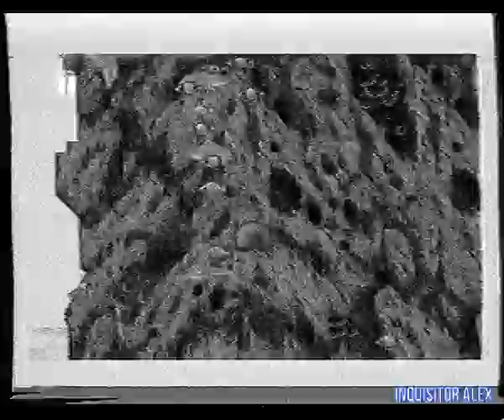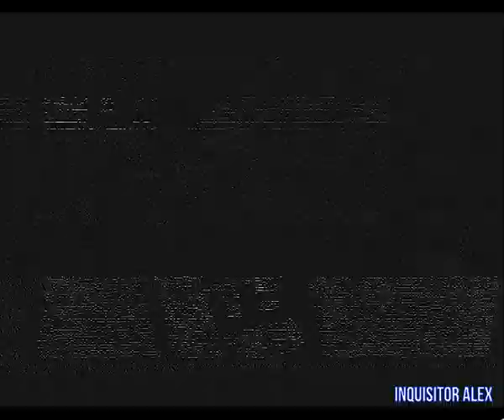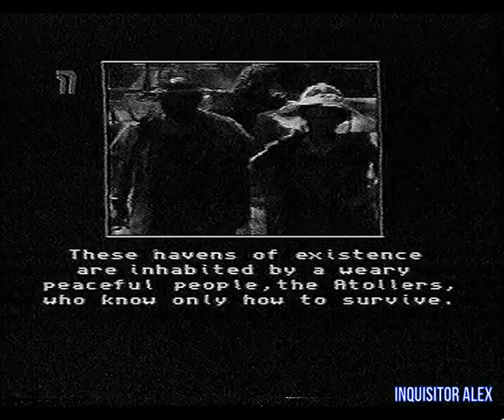16 - Мир Денди (ТК "Премьер",~26.05.1996 год) ---Ч\Б--- ЧБ 576p - HD+t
16 - Мир Денди (ТК "Премьер",~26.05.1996 год) ---Ч\Б + рябь---

- Kart Fighter (Dendy)
- Toy Story (Game Boy)

===Реклама===Game Boy===

- ECCO The Dolphine (SEGA MD)
--фрагмент фильма-- "Водный Мир"
- Water World (SNES)

- The D (3DO)

Рубрика - HELP:
- Wrestlemania (SEGA MD)

И со-ведущие:

А. Бречка
М. Живаго
Юрий Мелихов
Н. Петровская
Олег Тихопой
Владимир Грибачёв

прочие:

- А. Соловей
- Н. Бибяев
- А. Алеко
- В. Макаров
Особое спасибо за предоставленные архивные VHS записи передачи "Мир Денди":

- Артуру Лапуриньш
- Александру Солоновичу

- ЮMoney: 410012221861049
- QIWI: по нику - INQUISITORALEX